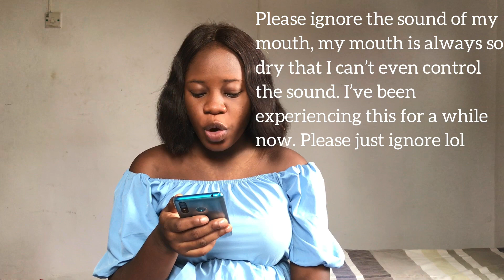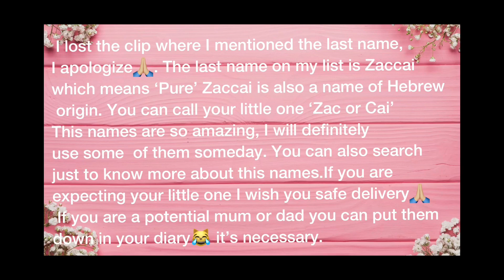UNIQUE BABY BOY NAMES FROM THE BIBLE I LOVE!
Hey guys!
In this video I listed my top 10 unique Biblical  baby boy names that I love, I hope you all enjoyed watching me. You can also share with us in the comments section the unique Biblical baby boy names that you love.

Listed below are the names I mentioned.
1. Jakim
2. Tiras
3. Nekoda
4. Pharez
5. Jedediah
6. Nathaniel
7. Micah
8. Ethan
9. Zane
10. Zaccai